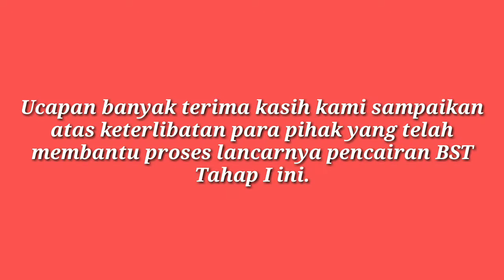Sambutan Kepala Desa Suela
Video dokumenter sambutan sekaligus arahan dan penjelasan singkat Kepala Desa Suela tentang berbagai jenis bantuan yang diterima masyarakat selama pandemi C-19.